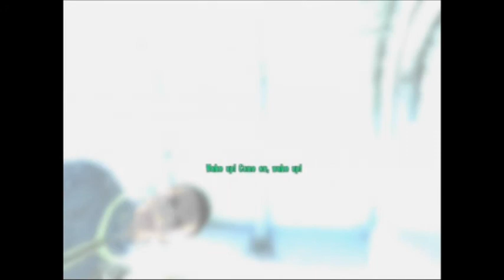Fallout 3 Walkthrough Part 2: Procreating All Over Da Place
Pretty sweet.